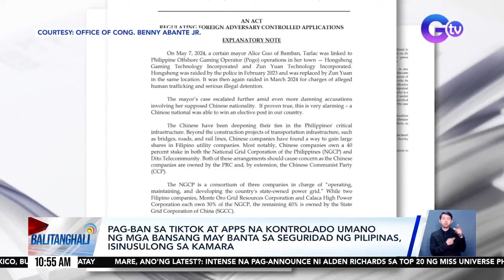Pag-ban sa Tiktok at apps na kontrolado umano ng mga bansang may banta sa... | Balitanghali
Pag-ban sa Tiktok at apps na kontrolado umano ng mga bansang may banta sa seguridad ng Pilipinas, isinusulong sa kamara